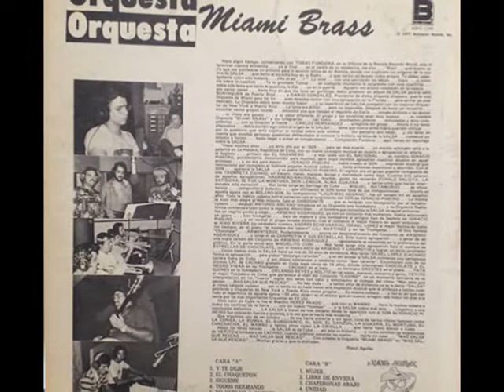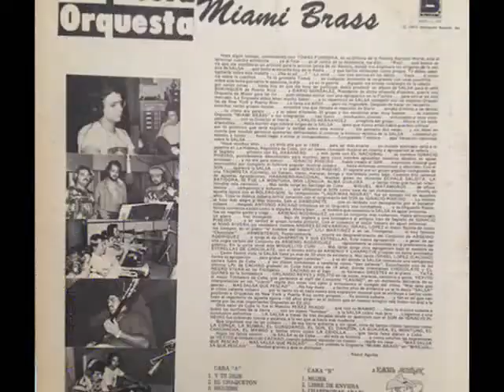▶️CHAPERONAS ABAJO🎺 ORQUESTA MIAMI BRASS🎺